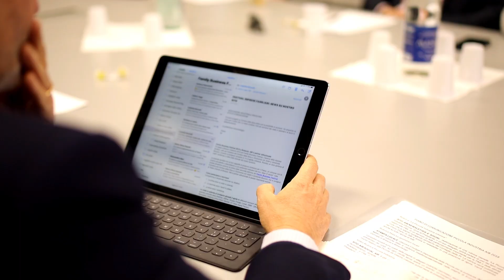Un nuovo modo di comunicare la Piccola Industria di AIB: 1° video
Un nuovo modo di comunicare le attività della Piccola Industria di AIB: è ufficialmente iniziato il nuovo progetto di comunicazione della nostra Piccola Industria che utilizzerà i video come strumento principale di divulgazione delle sue iniziative principali.

Saranno cinque gli appuntamenti durante l’anno a cui saranno dedicati altrettanti video che racconteranno, attraverso le immagini e le parole dei protagonisti, le attività salienti della Piccola Industria.

Il primo video, oltre a spiegare il progetto, è dedicato anche ad un’importante iniziativa, il lancio della PMI Academy.

Si tratta di una serie di incontri per permettere agli Imprenditori Associati di confrontarsi su strumenti utili per accrescere la propria attività. Il tutto con un linguaggio concreto e pratico.

Nel video qui sopra, ce ne parlano diffusamente Elisa Torchiani – Presidente Piccola Industria di AIB e Matteo Meroni – Consigliere PI.

Il primo appuntamento, come abbiamo sentito nel video, sarà dedicato a “I social media per fare business: incontro ravvicinato con Linkedin” e si terrà martedì 16 aprile 2019, alle ore 16 presso la Sala Conferenze Cav. Lav. Pier Giuseppe Beretta, in via Cefalonia 62, a Brescia. Nell’incontro si troveranno risposte a queste domande: perché usare Linkedin? Come utilizzarlo al meglio per migliorare il business, il brand, l'HR management?

Un referente di Linkedin, volerà da Dublino per svelare a tutti i partecipanti i trucchi del mestiere.

L’evento è aperto a tutti gli interessati previa iscrizione a questo